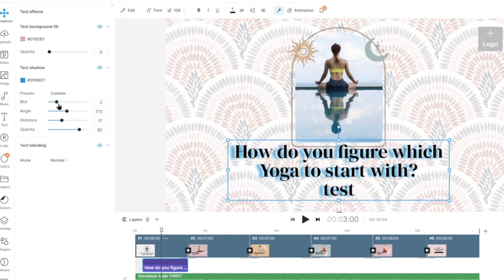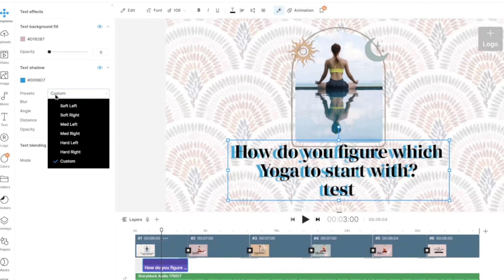How can I give a Shadow effect to my text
To add Shadow effect to text on InVideo, select the text box, then click on the Text Effects option on top to open the left panel.

Once here, make sure the Text Shadow option is active.

We can then add a shadow color, change the shadow's opacity, adjust the shadow's distance and angle with respect to the text, and give it a blur if required.

You can also choose from a few premade shadow effects available in the Presets option.